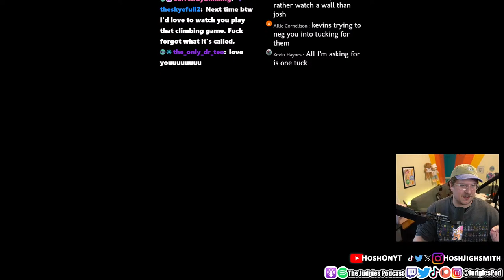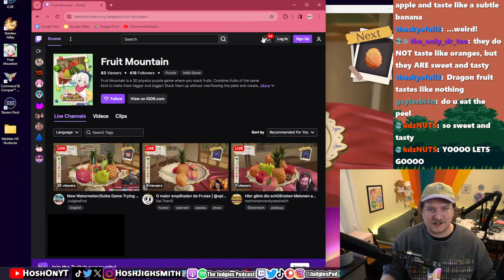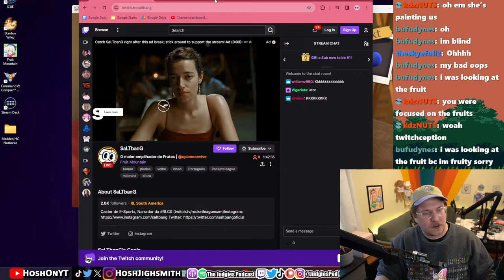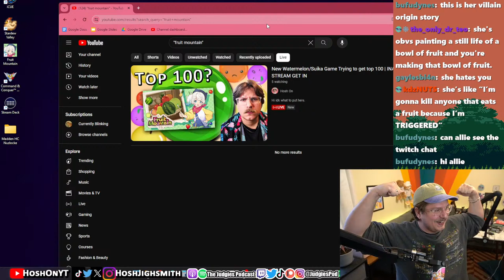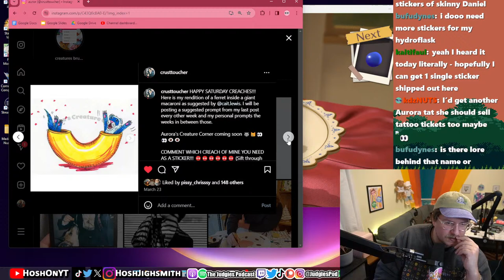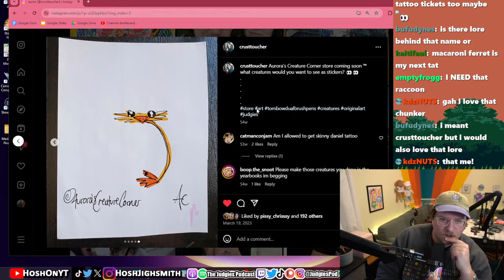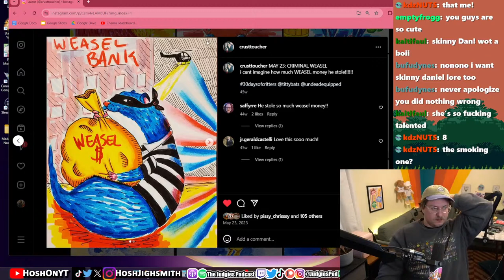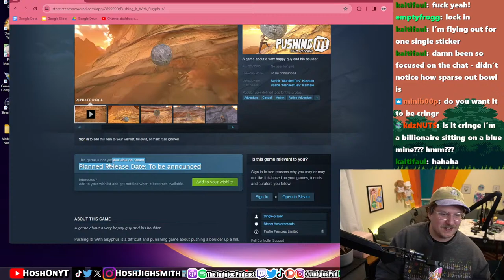New Watermelon/Suika Game Trying to get top 100 | INAUGERAL STREAM GET IN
Hi idk what to put here